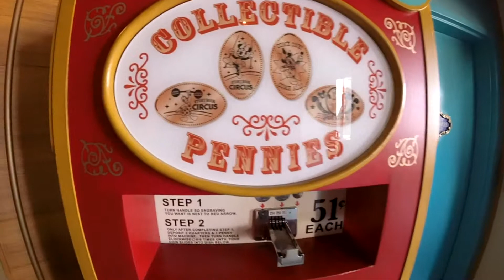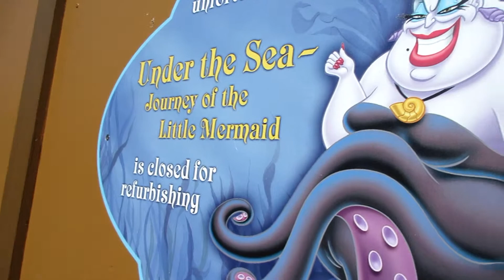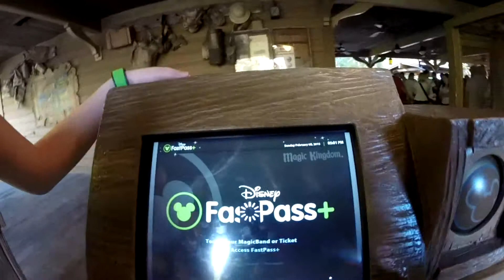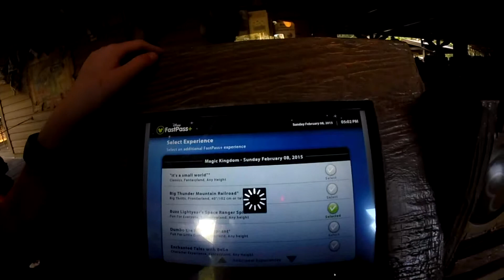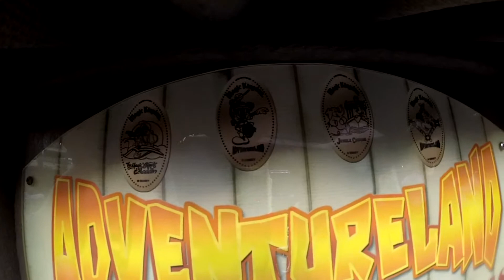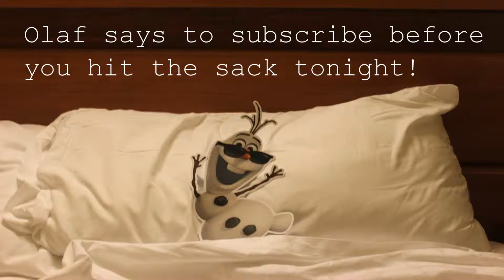Magic Kingdom Birthday PART 2 Thunder Mountain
Magic Kingdom at Walt Disney World is where we celebrate Skylan's 14th birthday. She meets Chip and Dale, Goofy, and Donald Duck. We ride Thunder Mountain.